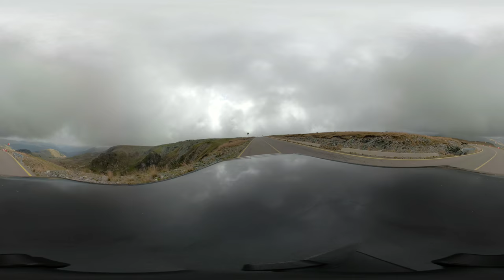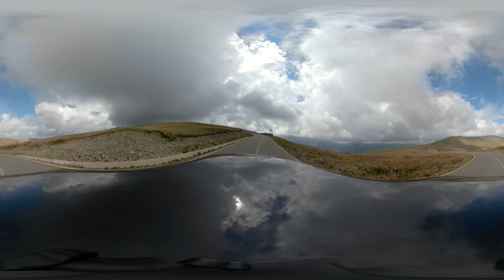Transalpina - Visit one of the most amazing roads in Romania 360